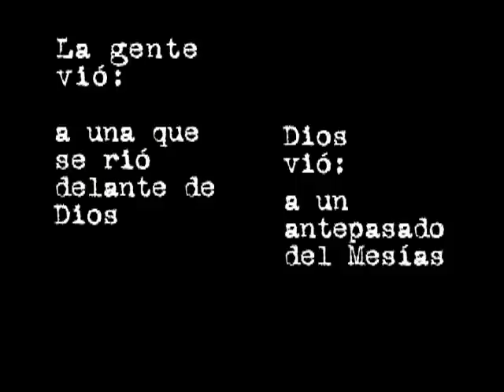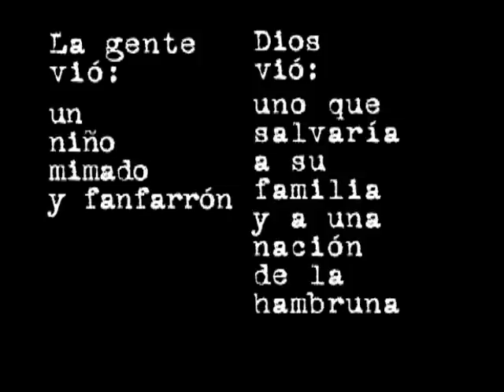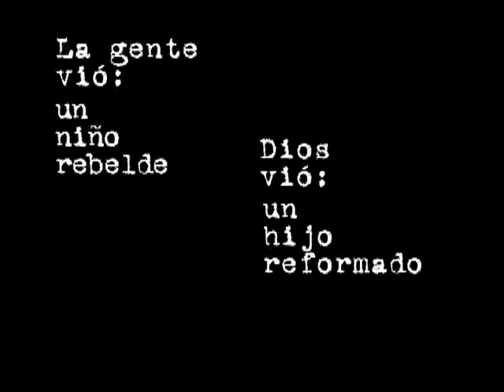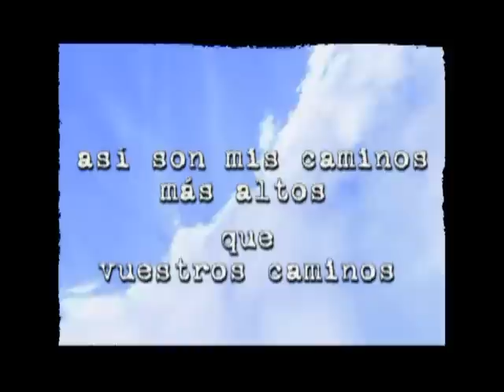Lo que Dios ve VS Lo que los Hombres ven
Aquí apreciamos como Dios ve nuestro corazón, como Dios veia diferente a como el ser humano tiende a hacerlo.. Porque él no ve las cosas a simple vista sino interiormente.